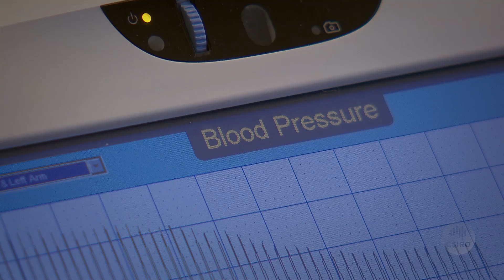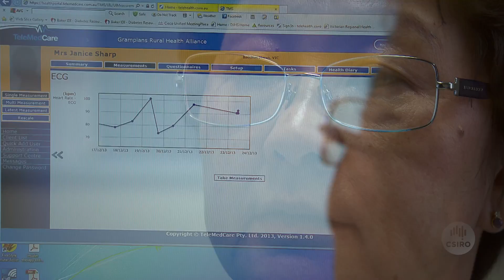Managing Chronic Disease at home with Telehealth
We're bringing together the best minds across CSIRO from health services, computer science, mathematics, statistics and social science, to work with our partners on Australia's first large scale telehealth study.